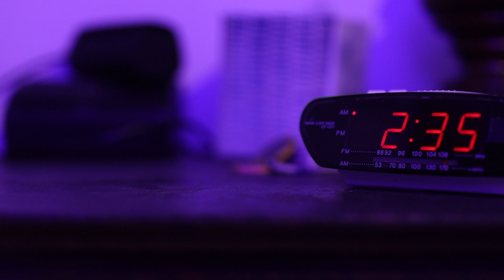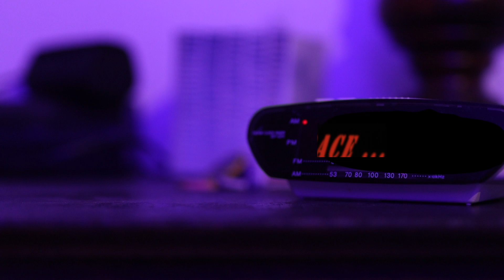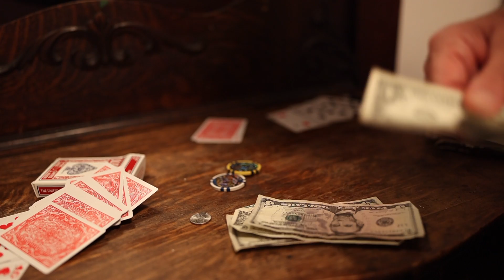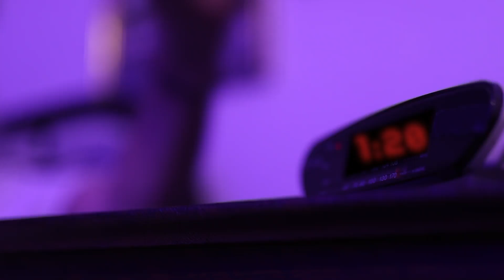Partners inTime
Was made for the Seattle 48 Hours Movie project, With my team and Wink production. The theme was Time travel, the prop was a loaf, of bread the character was " Robin Markovic" and the phrase was " I worked really hard on that" First time in the competition.
Avec mon équipe et Wink Production nous avons fait cette video pour 48 hours Movie project de Seattle, les imposés étaient : Voyage dans le temps, le personnage Robin Markovic, la phrase " I worked really hard on that" et l'objet Un pain. c'était notre première participation.